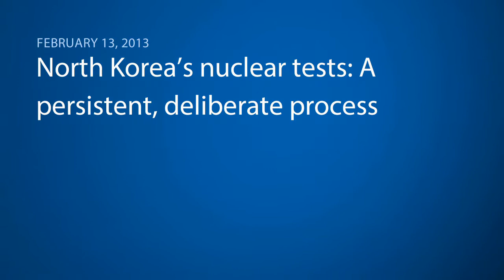North Korea's Nuclear Tests: A Persistent, Deliberate Process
North Korea continues to develop an arsenal of nuclear weapons despite the concerns and condemnations from neighboring countries and Western powers. Scientific reports about this week's blast suggest that the bombs could be growing more sophisticated and dangerous. Richard C. Bush, director of the Center for Northeast Asian Policy Studies and Jonathan Pollack, director of the John L. Thornton China Center, take a closer look at North Korea's nuclear program and the message it sends.